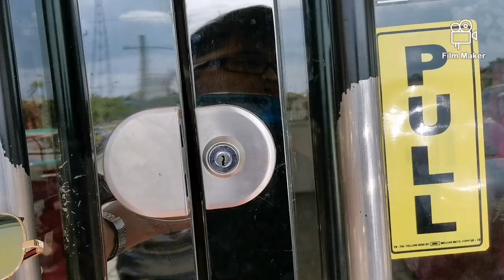Nagpa - hand at foot spa ako. (MAY KALYO DAW?!)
Pamper session at Royal Trends Nail Salon and Spa. Located at the back of Waltermart Carmona. The best ang Foot Logix nila!

Like 👉 Facebook.com/TheFilipinoRambler
Follow 👉 Instagram.com/iambough